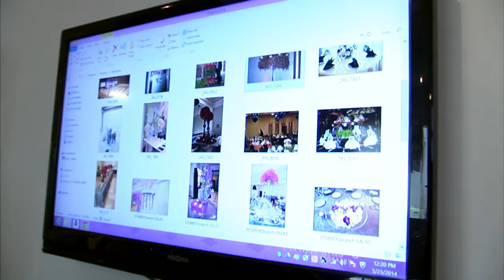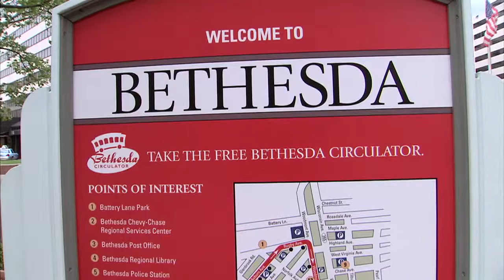Somos Montgomery #5 negocios internacionales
"Fuerza, ganas y amor a lo que haces es lo que necesitas para tener éxito comercial en Montgomery", asegura Juan Carlos Castillo dueño de Tierra Floral Design.
Más secretos acerca de cómo ser un negociante exitoso en Montgomery en este video!